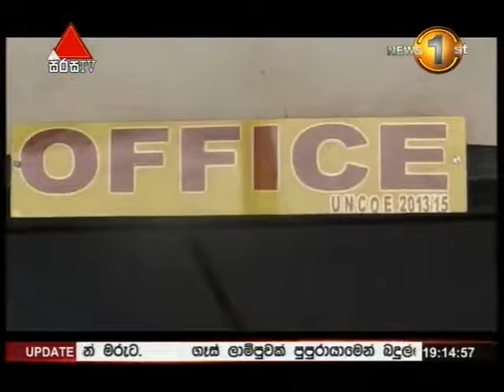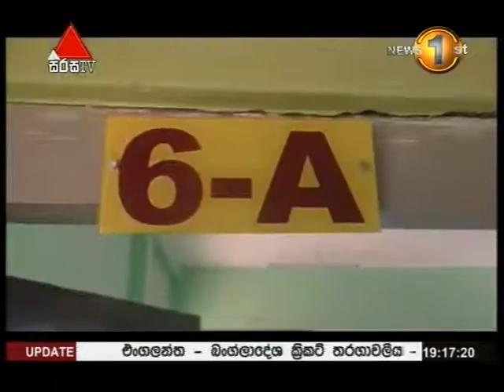බලධාරීන් කළින් කලට ගත් තීන්දු හේතුවෙන් බණ්ඩාරවෙල ධර්මපාල විද්‍යාලය පඹගාලක